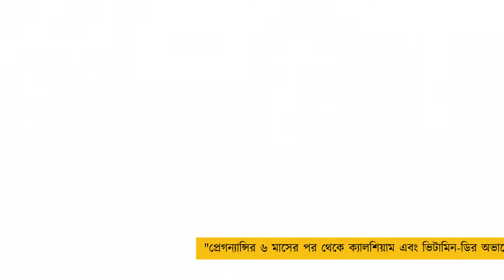মায়ের শরীরে পুষ্টি কেন প্রয়োজন?।আগে মা হও তারপরে বুঝবা। পর্ব ৫। নায়লা বারী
পোয়াতি মায়েদের একটু এক্সট্রা পুষ্টির প্রয়োজন। তাই মায়েদের পুষ্টির কেন প্রয়োজন আসুন তা আমরা জেনে নেই।